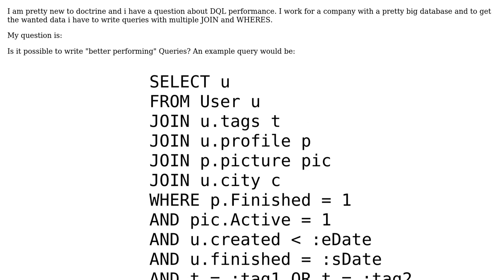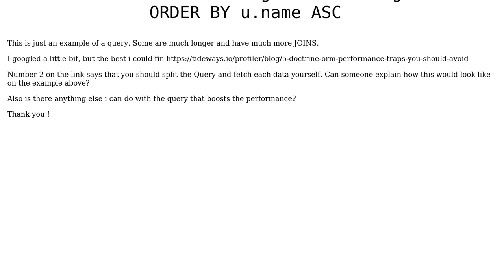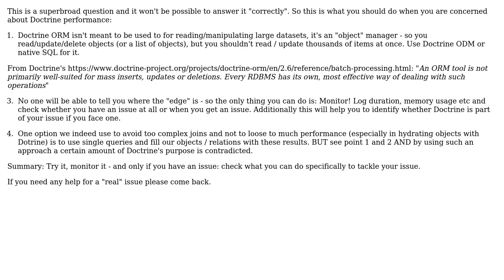Doctrine Query performance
With thanks & praise to God, and with thanks to the many people who have made this project possible! You are responsible for your own actions.